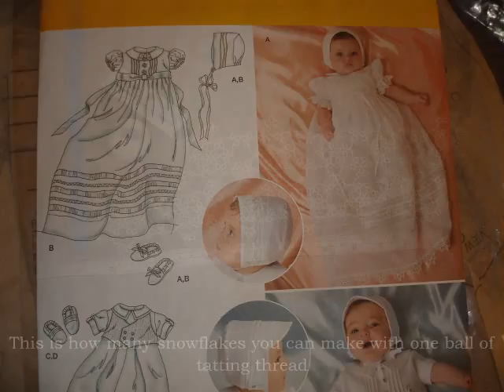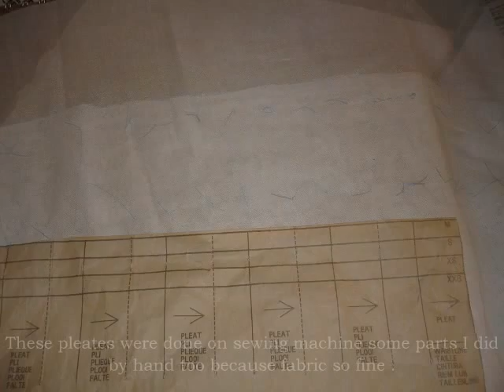tatting on a blessing dress for a baby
The making of blessing dress, Helps with Ideas when you create your own lace, or changing a pattern to adapt to your style.